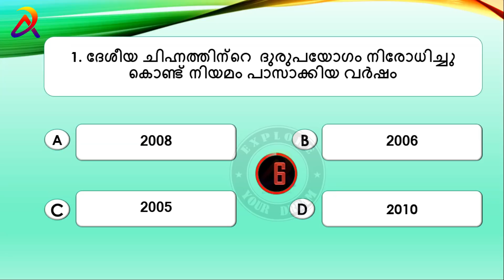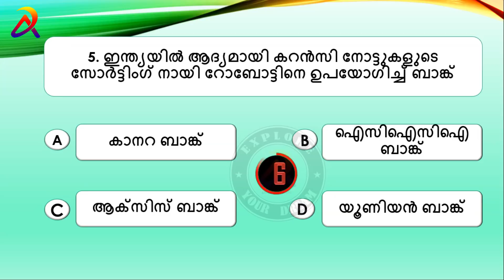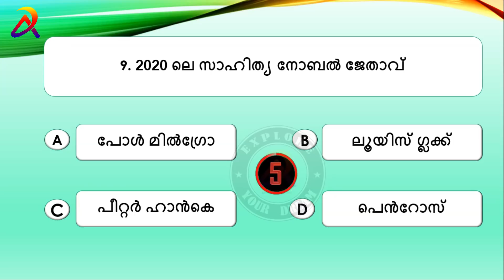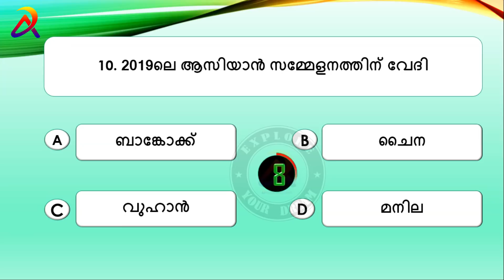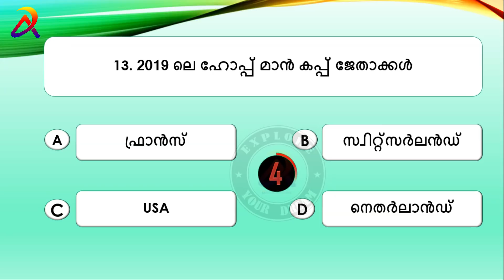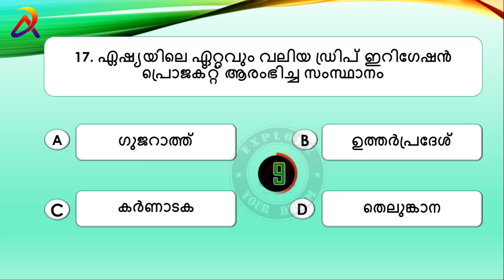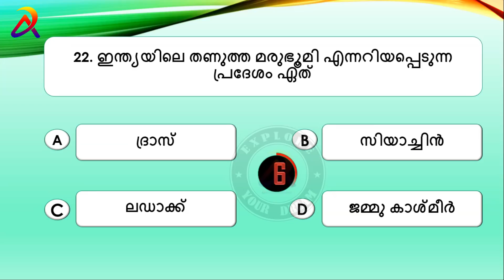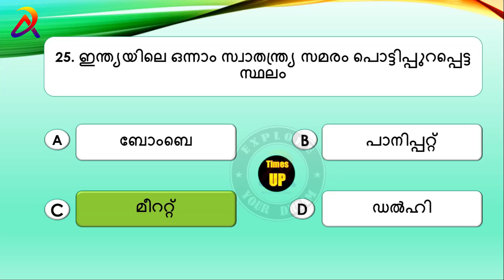Prelims Mock Test 181| 100% Sure Questions || Final Lap revision Mock Test || Dream Achievers PSC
Psc mock test for upcoming LDC & ,LGS  examinations. for Prelims exam based syllabus...
part 181 ആണ് ഈ വീഡിയോയിൽ ഉൾപ്പെടുത്തിയിരിക്കുന്നത് പരീക്ഷ ഹാളിൽ പരീക്ഷ അറ്റൻഡ് ചെയ്യുന്ന രീതിയിൽ ചോദ്യങ്ങൾ അറ്റൻഡ് ചെയ്യുക